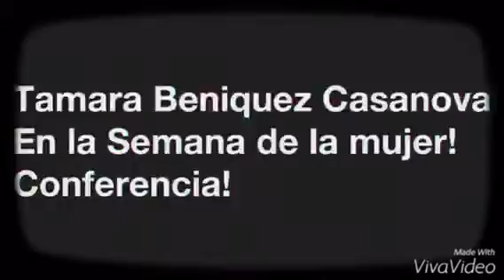Tamara Beniquez en DEWEY UNIVERSITY...